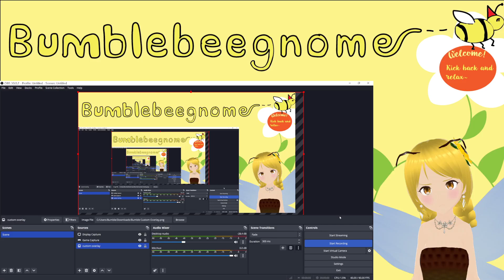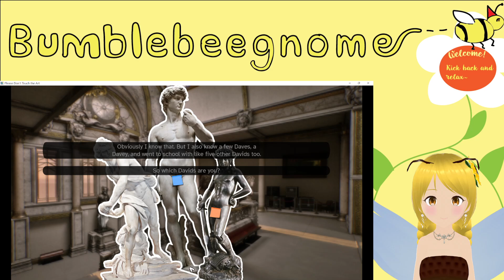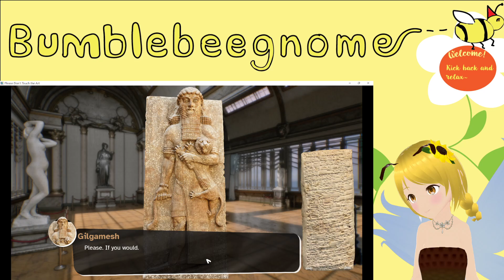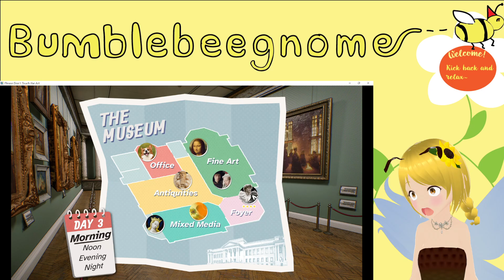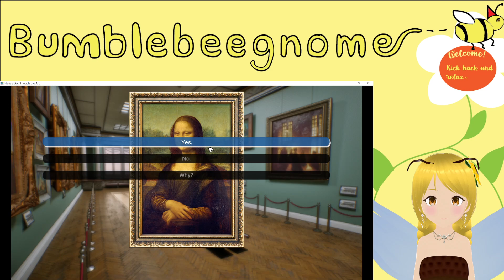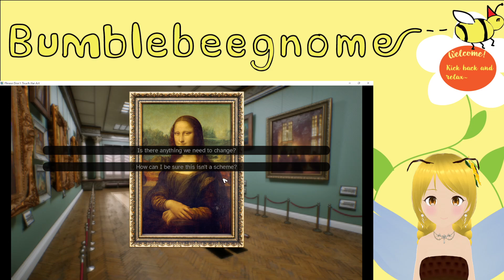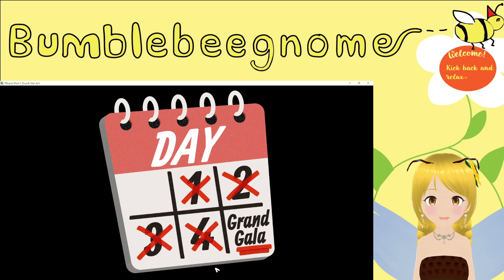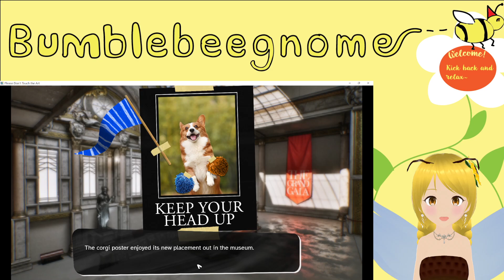Please Don't Touch The Art pt 2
Finishing up helping all the art by encouraging the Mona Lisa, some different Davids, supportive Corgi poster, Gilgamesh